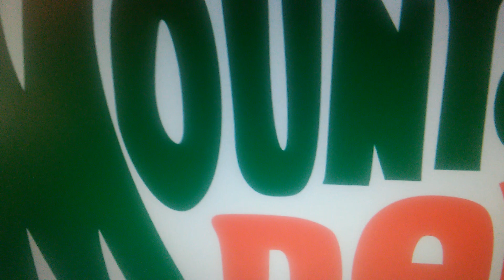Barney & Friends Funding Credits